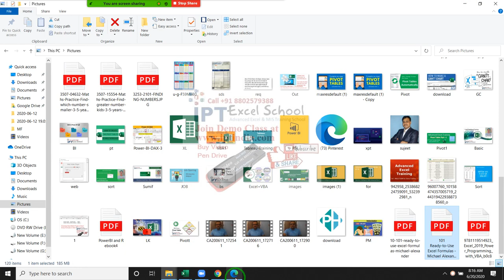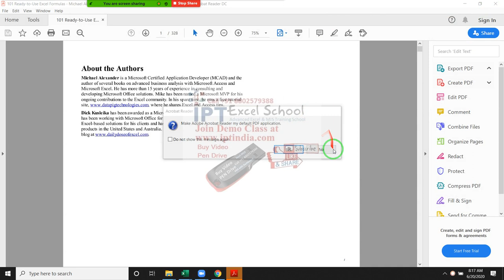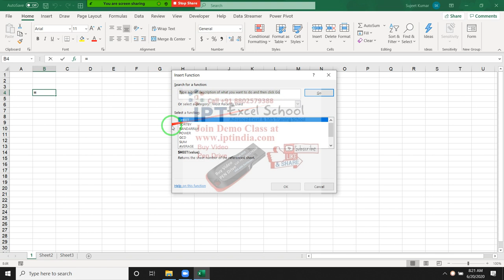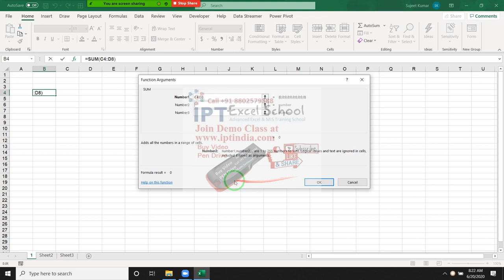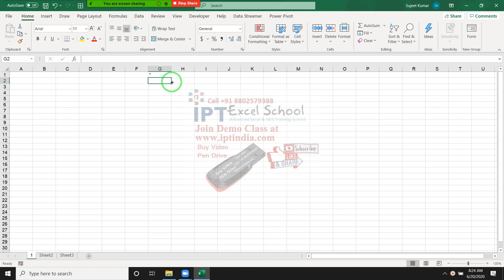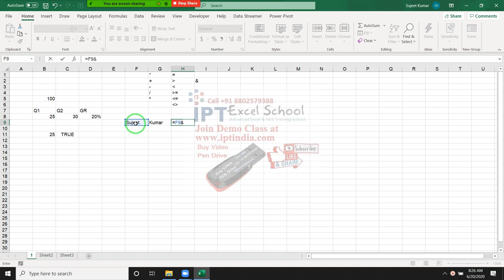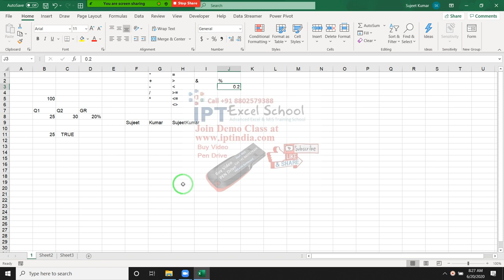1.Excel Formulas - Creating and Editing Excel Formulas